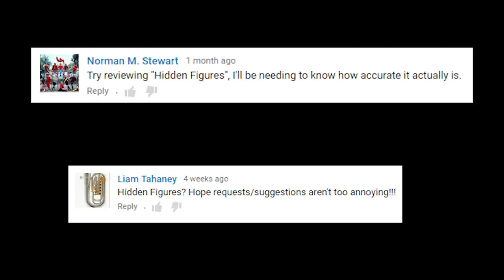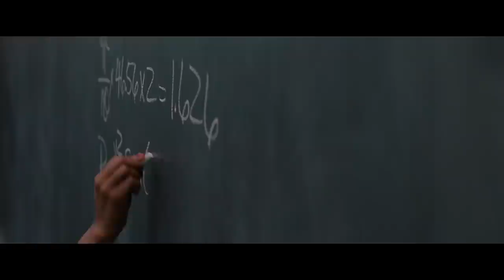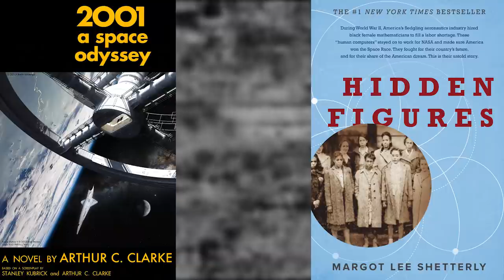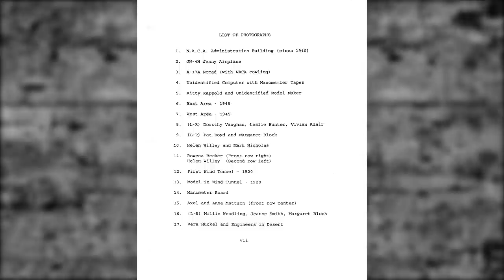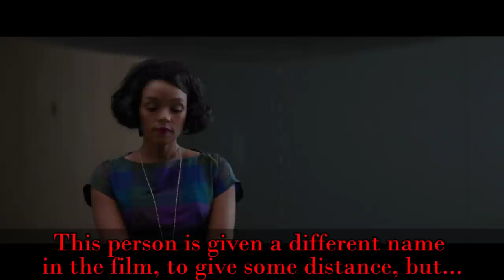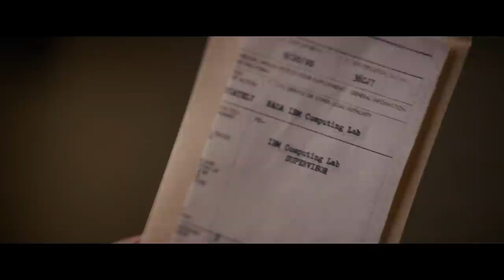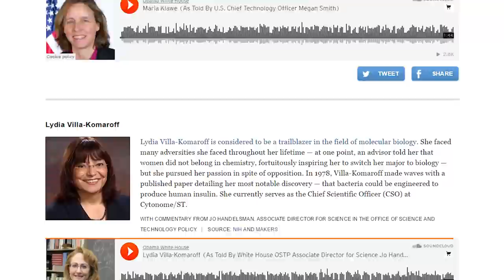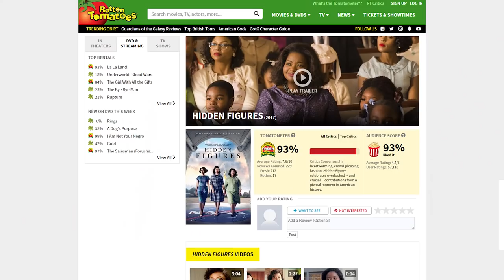Hidden Figures | Based on a True Story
I know Hidden Figures was a popular movie, and has received ridiculously high praise from both audiences and critics alike, but I thought it was simply alright.  Nothing outstanding, or deserving of any particular praise, just another mundane Hollywood biopic, only with 3 characters instead of 1.  Unfortunately, as with any Hollywood movie like this, it undermines its own narrative by falsifying the story, but I don’t really see how that could’ve been avoided here.

Beverly Golemba, Human Computers: The Women in Aeronautical Research, unpublished manuscript 1994, NASA Langley Archives,
(there are some typos and incorrect dates because it is a manuscript)

Wiki:
Hidden Figures is a 2016 American biographical drama film directed by Theodore Melfi and written by Melfi and Allison Schroeder, based on the non-fiction book of the same name by Margot Lee Shetterly about African American female mathematicians who worked at the National Aeronautics and Space Administration (NASA) during the Space Race. The film stars Taraji P. Henson as Katherine Johnson, a mathematician who calculated flight trajectories for Project Mercury and other missions. The film also features Octavia Spencer as Dorothy Vaughan and Janelle Monáe as Mary Jackson, with Kevin Costner, Kirsten Dunst, Jim Parsons, Glen Powell and Mahershala Ali in supporting roles.
Principal photography began in March 2016 in Atlanta and was wrapped up in May 2016. Hidden Figures was released on December 25, 2016, by 20th Century Fox, received positive reviews from critics and has grossed $229 million worldwide. It was chosen by National Board of Review as one of the top ten films of 2016[4] and was nominated for numerous awards, including three Oscars (Best Picture, Best Adapted Screenplay and Best Supporting Actress for Spencer) and two Golden Globes (Best Supporting Actress for Spencer and Best Original Score). It won the Screen Actors Guild Award for Outstanding Performance by a Cast in a Motion Picture.